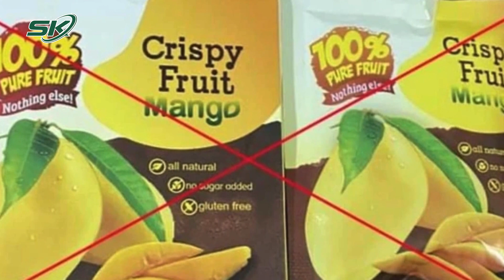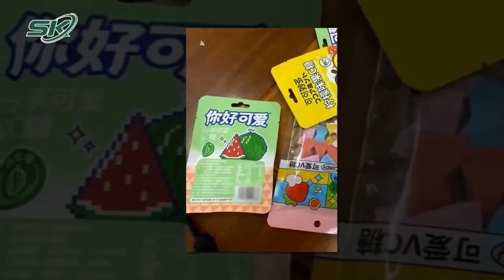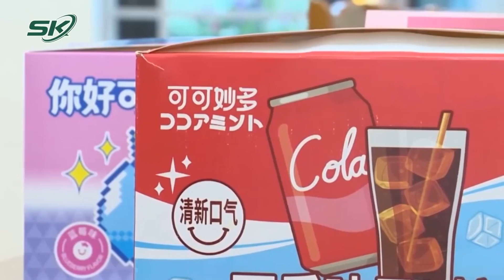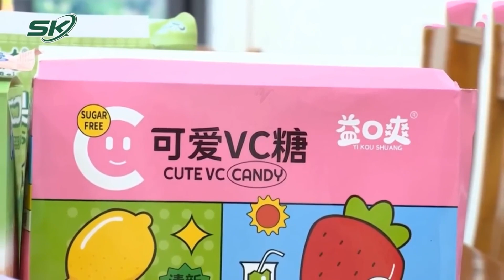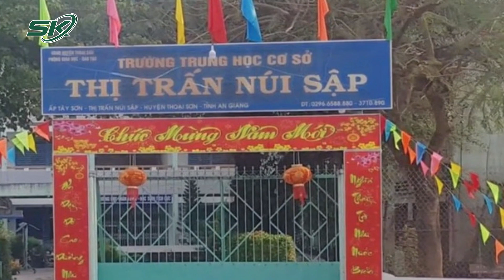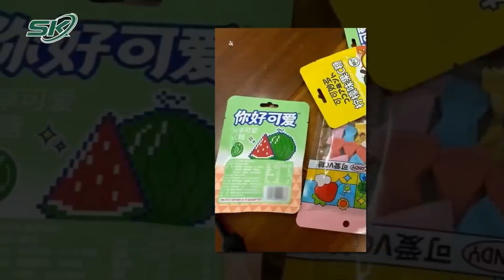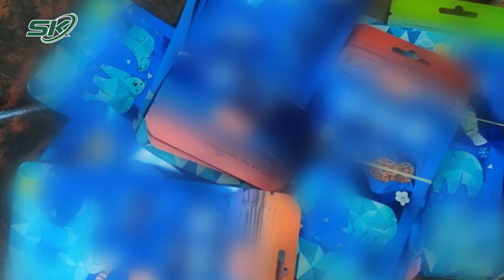7 Học Sinh Nhập Viện Sau Khi Ăn Kẹo Không Rõ Nguồn Gốc | SKĐS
SKĐS | Sau khi ăn kẹo không có nguồn gốc, 7 học sinh Trường Tiểu học thị trấn Giồng Riềng 2, huyện Giồng Riềng (Kiên Giang) có triệu chứng đau bụng, buồn nôn... được đưa nhập viện điều trị tại Trung tâm Y tế huyện Giồng Riềng.

Mời quý vị và các bạn xem thêm: Thiếu Nữ Sốc Sốt Xuất Huyết Nặng, Tổn Thương Đa Cơ Quan | SKĐS